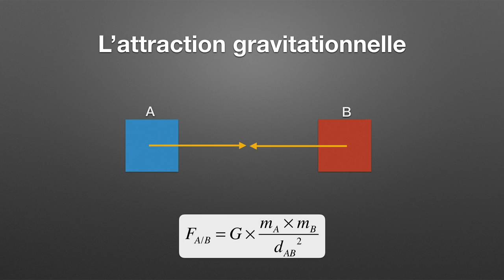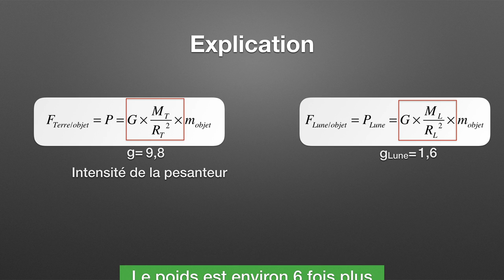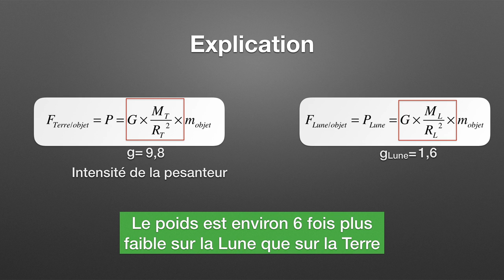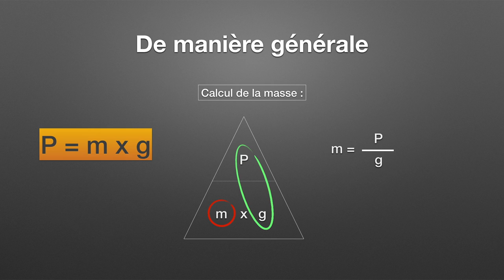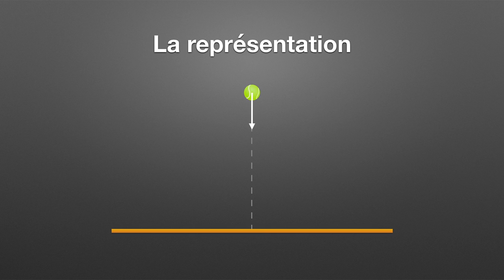Le poids (physique-chimie)